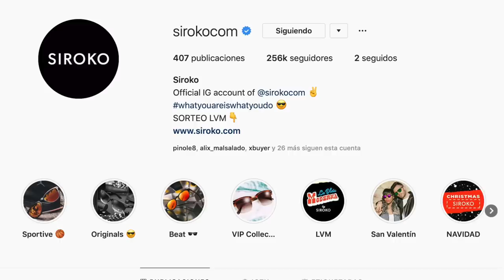¡POR FIN GANAMOS FUERA DE CASA! ELCHE 0-1 SPORTING de GIJÓN | LIGA SMARTBANK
POR FIN llegó la 1ª victoria de la temporada lejos de El Molinón.
Me tocó ir hasta Elche para poder ver cómo el Sporting sumaba 3 puntos a domicilio, ¡¡DISFRUTAD EL VIDEO!!

🤑¿Quieres patrocinar mi canal de Youtube para apoyarme? Sigue estos pasos:

2º) Sigue los pasos ;)